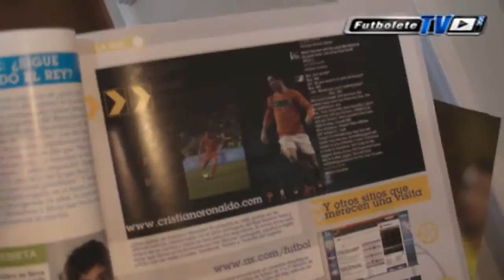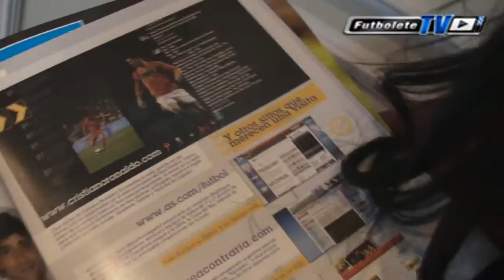F de Fútbol, la revista del balompié aficionado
Es la nueva publicación, de distribución gratuita, que presenta la Liga de Fútbol de Bogotá, con el fin de apoyar a los nuevos talentos del balompié capitalino y nacional, así como divulgar información relacionada con el fútbol aficionado. FUTBOLETE TV los invita a conocerla.